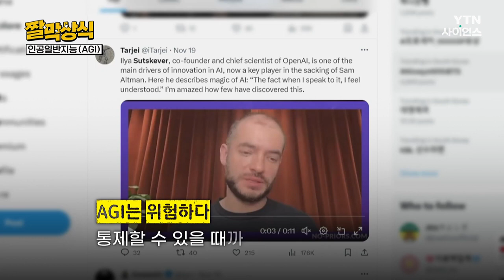[짤막상식] 양날의 검, AGI-인공일반지능이란? / YTN 사이언스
양날의 검, 인공일반지능(AGI)이란?

영화 터미네이터에서 세상을 멸망하도록 만든 ‘스카이넷'

인공일반지능 Artificial General Intelligence 일반화된 인간의 인지 능력을 갖추고 익숙하지 않은 상황에 직면해도 해결책을 찾을 수 있도록 설계된 지능형 시스템

현재의 AI 의료, 법률, 언어 등 인간이 설정해 준 한정된 작업을 수행한다.

미래의 AGI 인간처럼 생각하고 인간이 할 수 있는 모든 작업을 수행한다.

현재 진정한 AGI는 공상 과학 영화에만 존재한다.

AGI는 꿈의 기술 개발 속도를 올려 빨리 상용화해야 한다.

AGI는 위험하다.

통제할 수 있을 때까지 개발을 늦춰야 한다.

최근 벌어진 오픈AI 쿠데타

결국 대기업 자본을 등에 업은 CEO 올트먼의 승리로 끝이 났다.

"인간의 진화보다 인공지능의 진화가 빠를 것이다." 스티븐 호킹

AD : 박채민